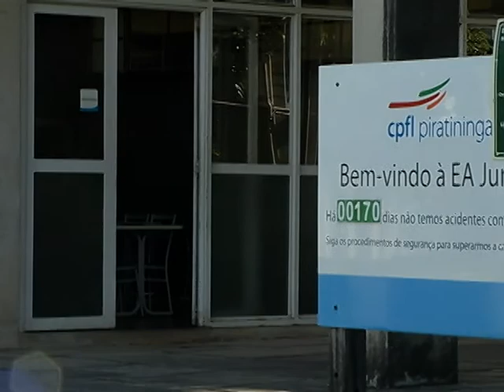Inverno exige atenção redobrada com uso da energia elétrica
O principal vilão da conta de luz é o chuveiro, no caso de banhos quentes e demorados